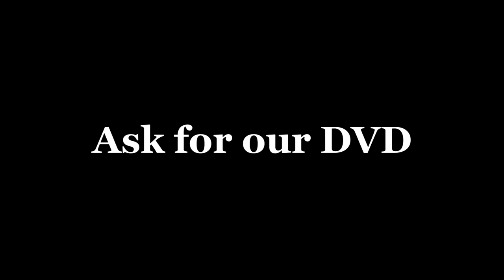Wild Trophy Hunts commercial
Dont google your next hunt and take a chance in getting screwed by a bad hunt. We hunt with mom and pop outfitters, and  their priority is for you to come back home with a trophy!